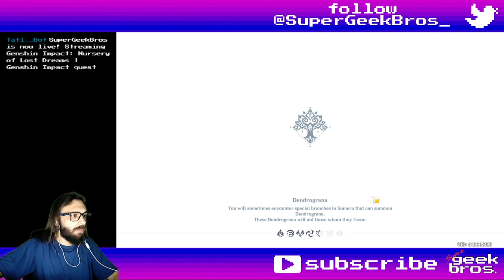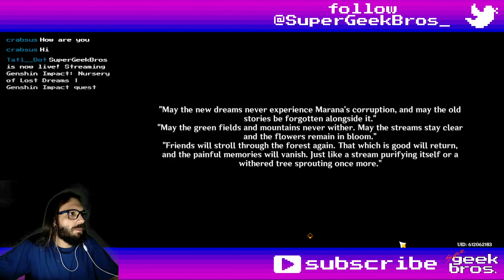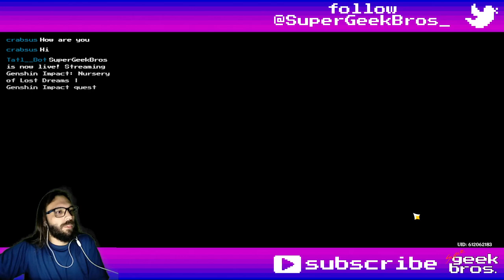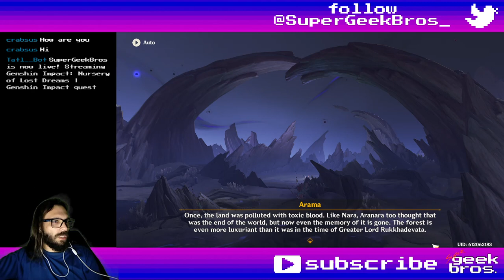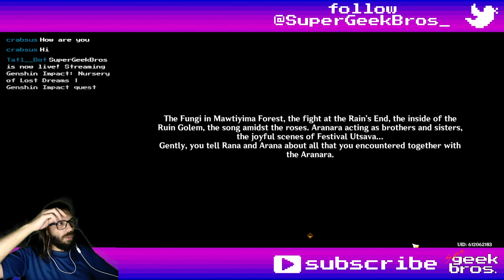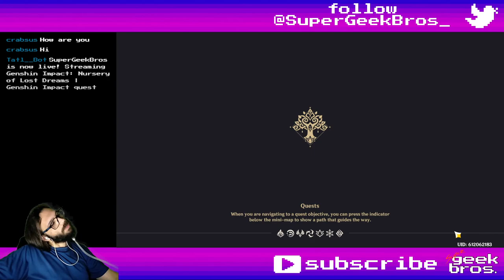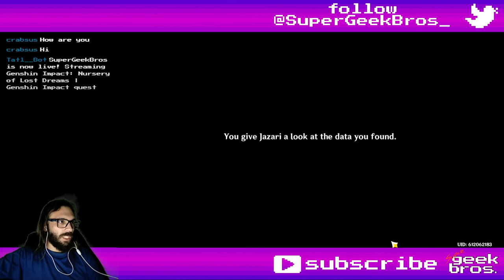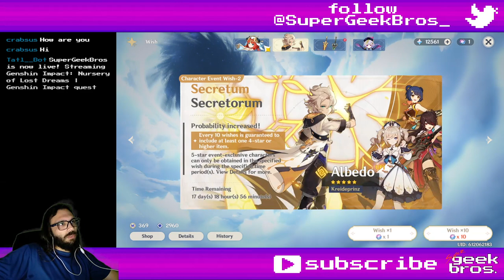Aranyaka parts 3 - 4 and Until Vana is Healed | Genshin Impact quest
Title: Aranyaka parts 3 - 4 and Until Vana is Healed | Genshin Impact quest